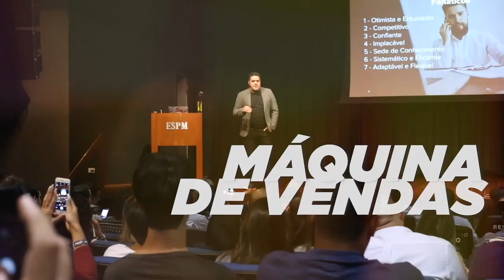Pare de vender seu produto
Muita gente quer saber como aumentar vendas.🎯

Mas o fato de você estar deixando dinheiro na mesa e estar perdendo oportunidade de aumentar a sua receita se deve ao fato de você estar falando do seu produto. 🤑

Vender é  se colocar com um ajudador, um especialista das dores e necessidades do prospect é o que vira o jogo, ou seja, não é sobre as características do seu produto mas a transformação que ele causa.

👉 Confira esse vídeo que eu vou te explicar um pouco como você faz isso.